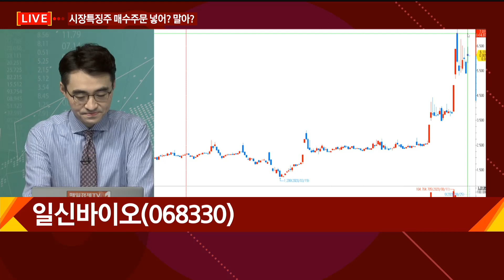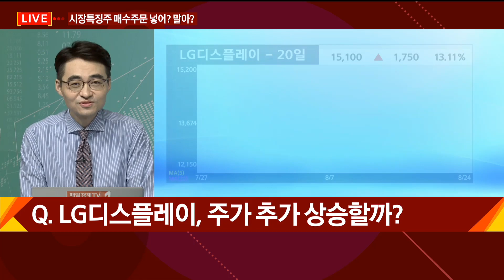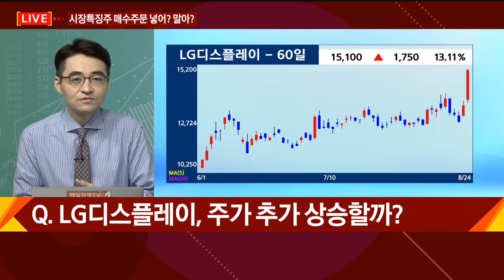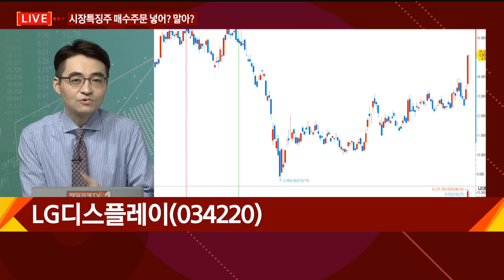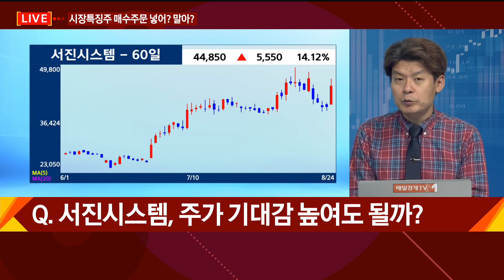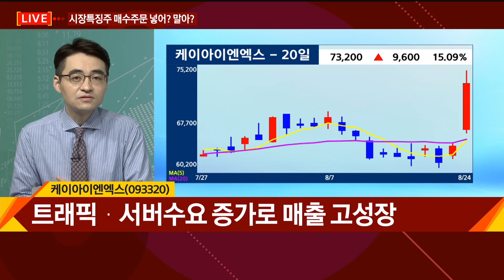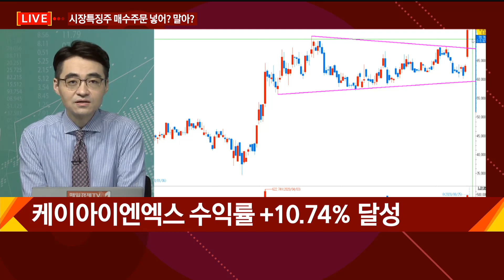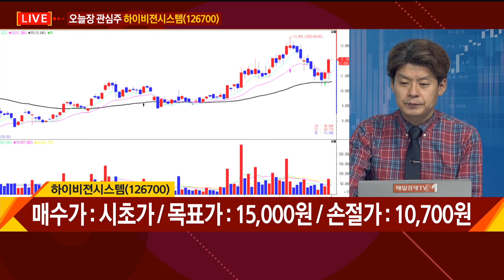매수주문 넣어? 말아? / 뉴욕에서 서울까지 달려 / 매일경제TV